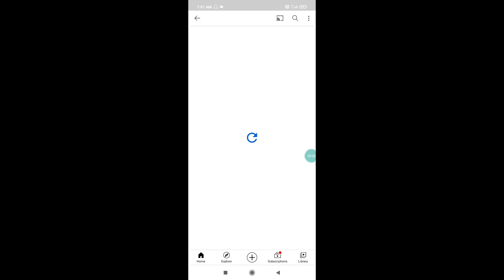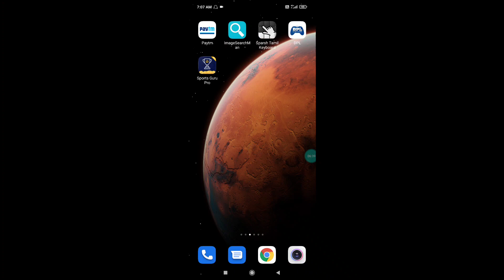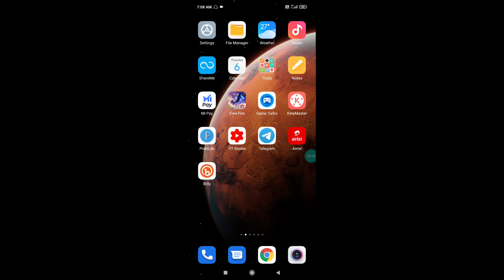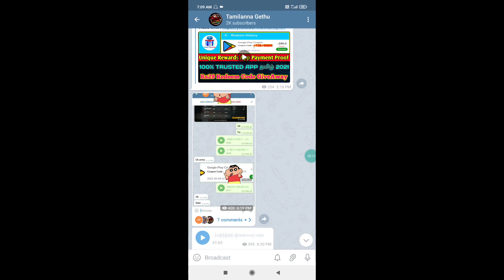Free Fire New Ramadan Event How to complete in tamil 2021|Free Fire Ramadan Event Full details Tamil